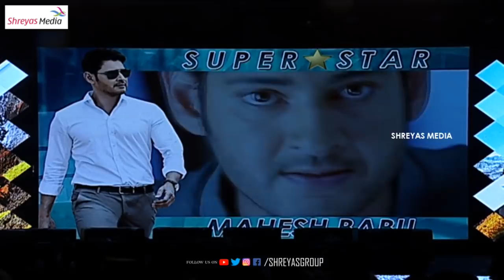Mahesh Babu Special AV @ ITRC Utsav 2019